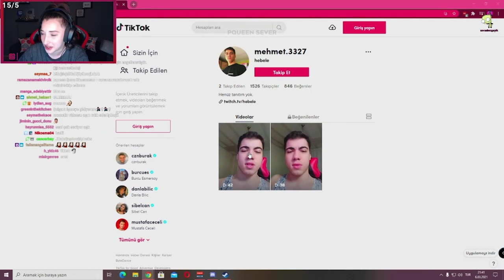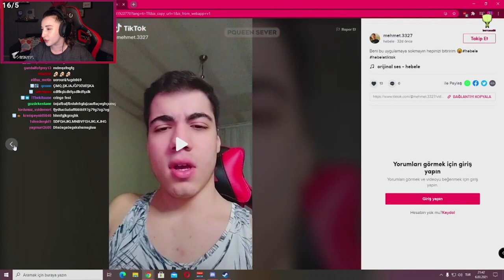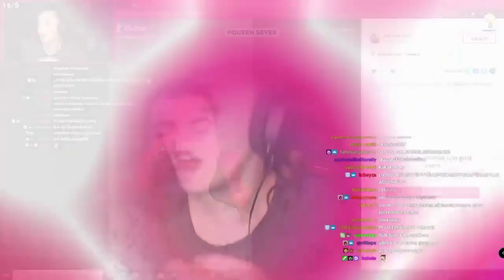PQUEEN HEBELE'NİN TİKTOK VİDEOLARINI İZLİYOR!